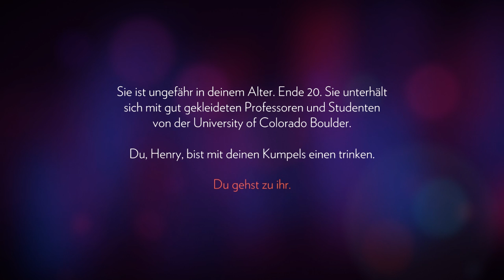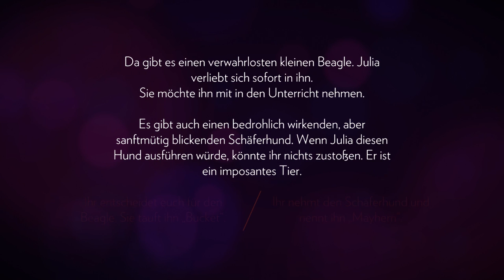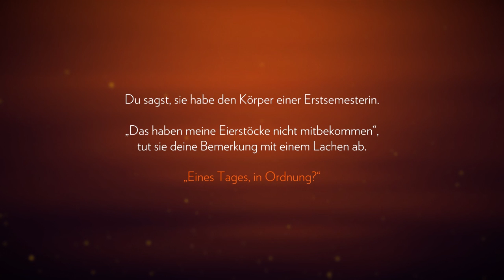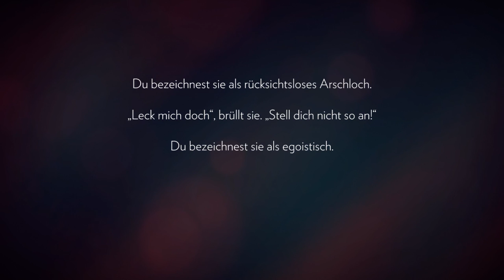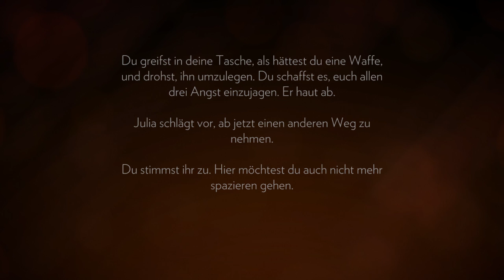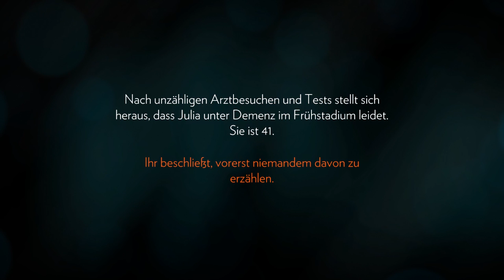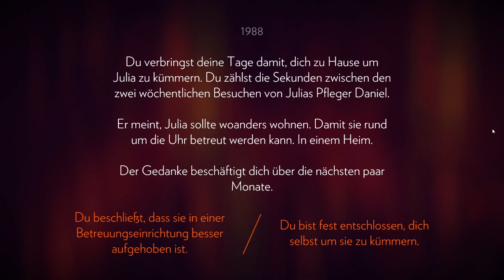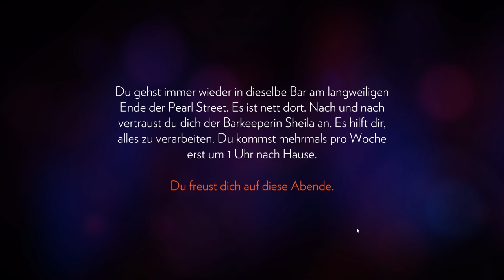Let's Play Firewatch - Folge 01 - Du nimmst den Job an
Nicht jede Geschichte kriegt ihr Happy-End ...

Firewatch stammt aus dem Studio "Campo Santo" und wurde im Februar 2016 veröffentlicht. Das Entwicklerstudio hat bereits auf seiner Internetsite klar ersichtlich stehen, das sie absolut nichts gegen Streams und Videos haben. Daher: Danke Campo Santo!